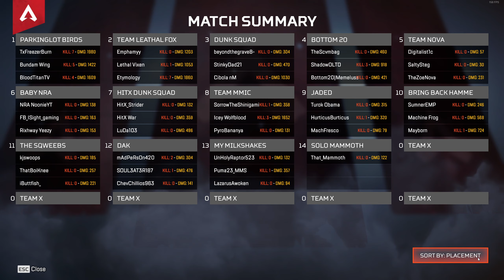RGTS Game 2